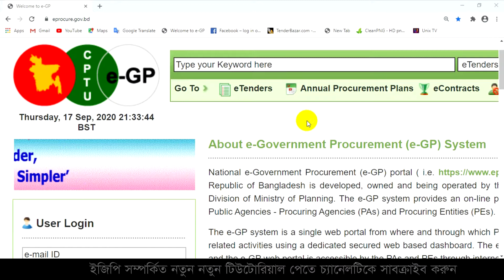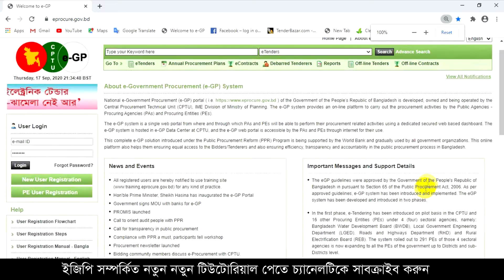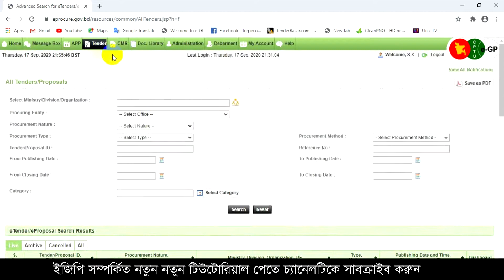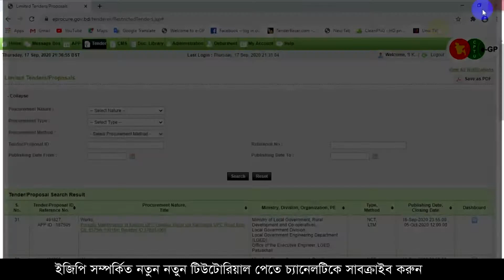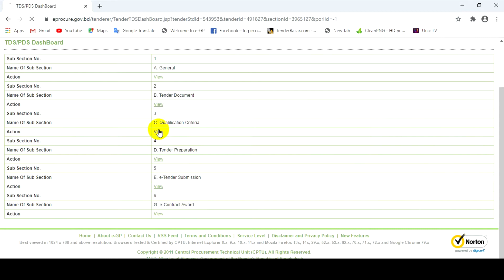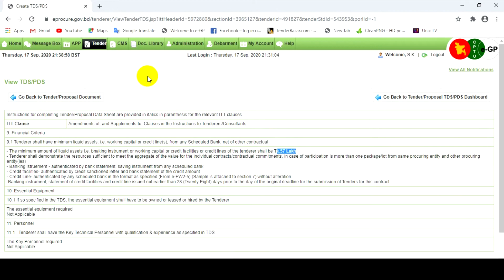egp LTM Tender Notice search || কিভাবে LTM Tender Notice বের করা যায়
Welcome to "Tips Store" channel. Here you can find a lot of tips and tricks about e-Gp, e-tendering, All Office Program, technology educational, computer, laptop and android mobile. We are offering you to learn something new about e-Gp, e-tendering, Online Vat, TIN, technology educational, computer, laptop and android.